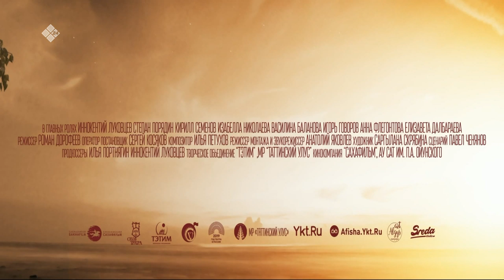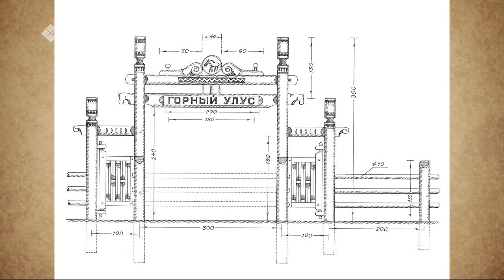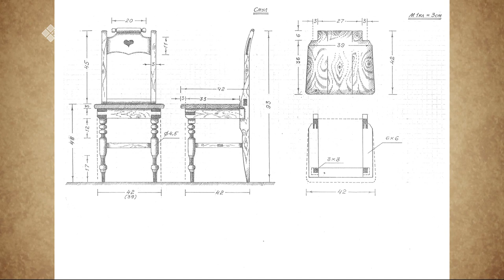«Кэл, олор, сэһэргэһиэх» биэриигэ: «Тиэтэйбит» диэн саҥа киинэ туһунан (18.01.20)